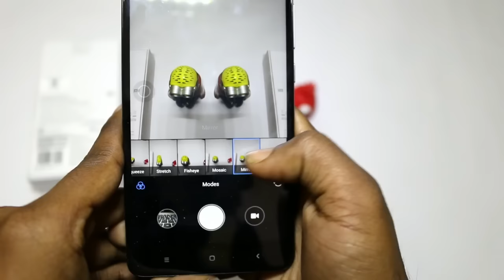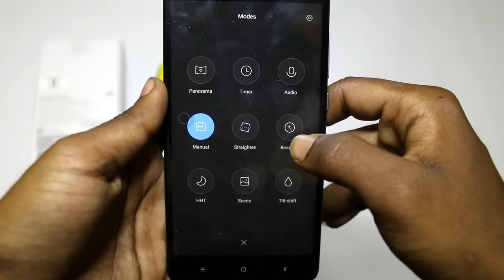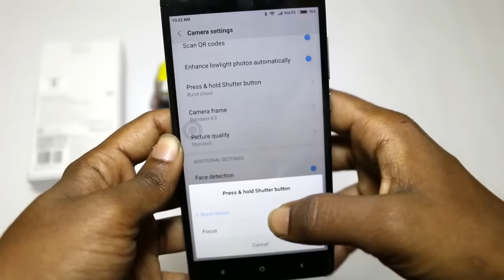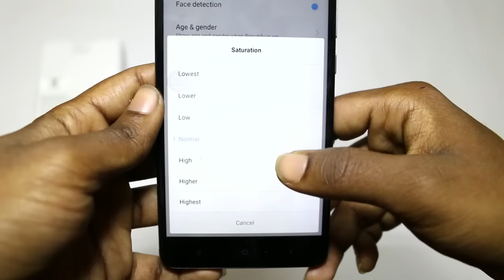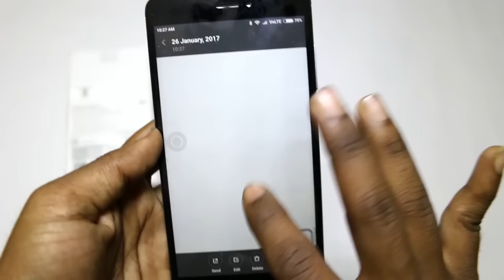Redmi Note 4 Camera Review With Sample Images | Android Buddy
This is the full in-depth review of redmi note 4 Indian variant.
Redmi note 4 Comes with 13 mp rear and 5 MP front camera.
So how does they perform in real life situations??

First part of the video is About the camera App settings and features,and the later part is Full of Sample photos and Videos Of both rear as well As the front camera.